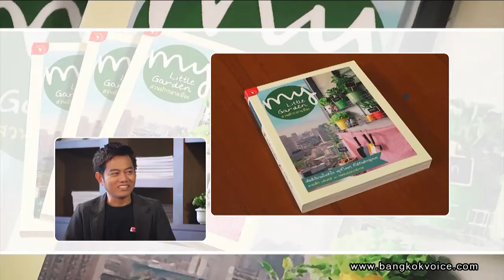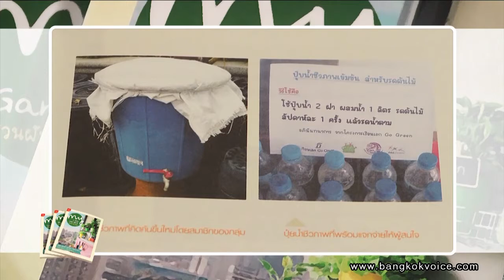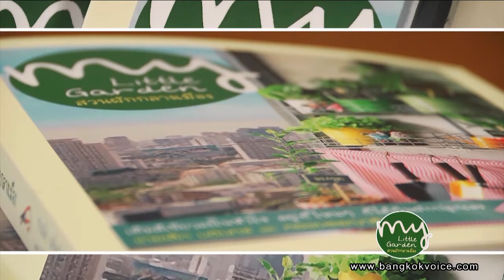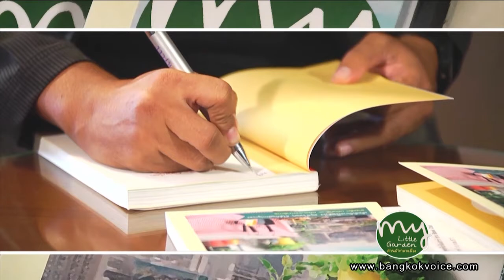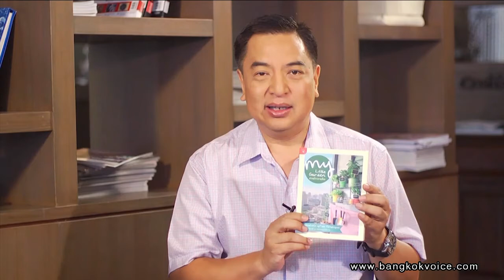'My Little Garden' สวนผักกลางเมือง / Book Club by Suranand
... ช่วง Book Club by Suranand คุณปุ้ม สุรนันทน์ จะพาไปพูดคุยกับ 'ชายเล็ก บดินทร์' ผู้เขียนหนังสือ 'My Little Garden' สวนผักกลางเมือง